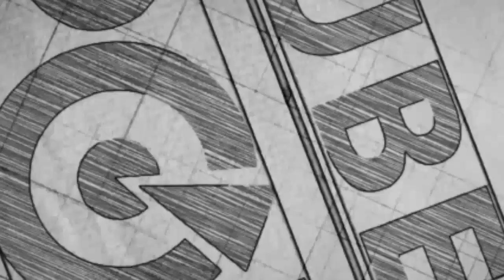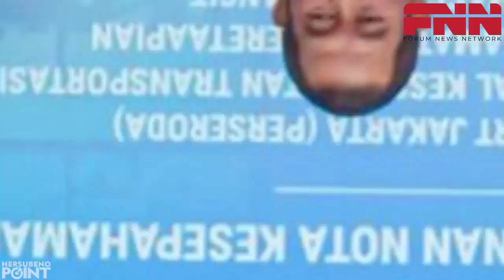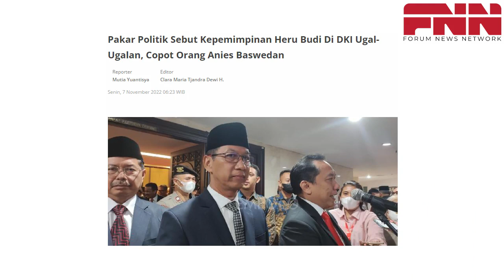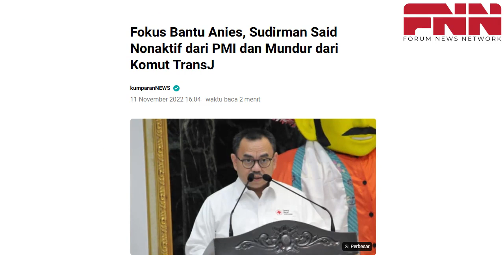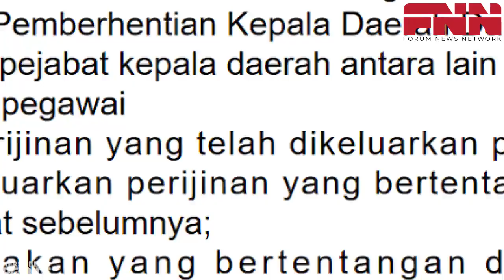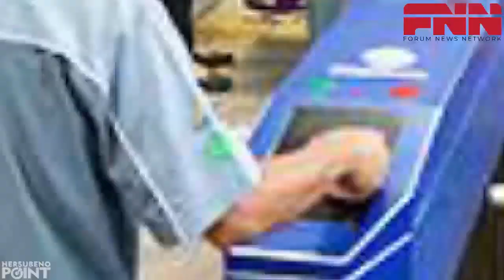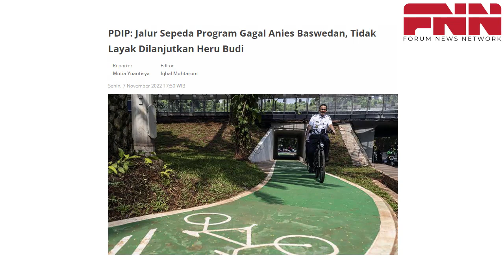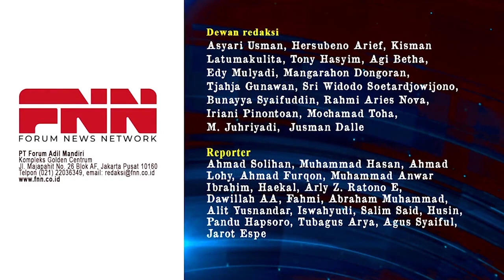TIM DAN PROGRAM ANIES DI DKI MULAI DIPANGKAS HERU BUDI. POLITIK BUMI HANGUS?